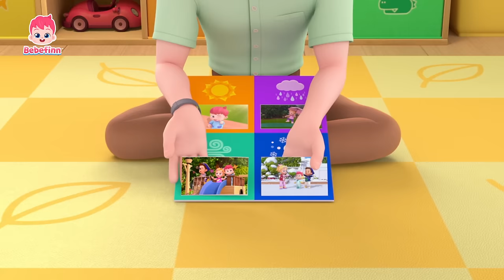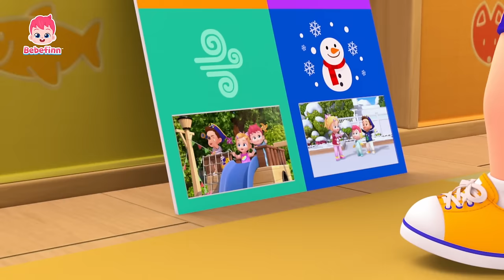メリーさんのひつじ＆人気曲メドレー | 赤ちゃんとおにんぎょう🦈 | ベイビーシャーク、いたいのいたいのとんでけ 他 | べべフィン Bebefinn - 子どもの歌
00:00:08 メリーさんの　ひつじ
00:03:08 いたいの　いたいの　とんでけ
00:06:14 バスに　のるときの　やくそく
00:09:10 ぼく　かいぞく
00:12:32 このゆび　だれかな？
00:15:40 きょうの　てんきは　なにかな？
00:18:31 まぜまぜ　フルーツジュース
00:21:27 パパ　ありがとう

🎶 ‘メリーさんの　ひつじ‘ 歌詞
メリーさんの　ひつじ
かわいい　ひつじ
メリーさんの　ひつじは
かわいいな
ちいさな　おにんぎょう
トゥルル　ルルル

べべフィンと　おにんぎょう
いつも　いっしょ
べべフィンと　おにんぎょうは
いつも　いっしょ

おいしいごはん
たくさん　たべよう
おいしいごはんを
もぐもぐ　たべよう
べべフィンと　いっしょに
ごはんを　たべよう

おうたを　うたおう
たのしく　うたおう

ベイビーシャーク　トゥルル　ルル

はみがきしよう
キレイに　みがこう
はみがきしよう
ピカピカ

はみがきしよう
トゥルル　ルルル

いつも　いっしょ
いつも　いっしょ
ぼくの　ともだち